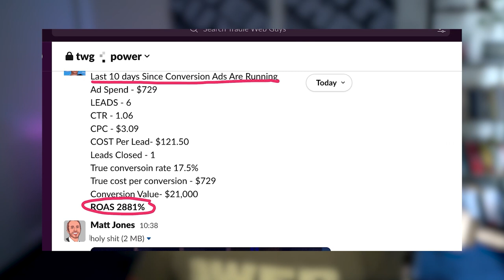Close More Deals with Simple Sales Techniques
Discover the sales conversion techniques you need to close more deals and grow your business. In this episode, we dive deep into proven strategies for managing leads, improving sales systems, and mastering conversions. Whether you're in the home service industry or running a sales team, these insights will help you turn prospects into loyal customers. We discuss the importance of having a system in place, maximising leads, and driving business growth. Don't miss out on actionable tips for optimizing your sales process!

🛠️ Podcast Dedicated for Tradies 🛠️
🎙️ The Site Shed  🎙️

Discussion Points:
00:00 Answer the phone for business success.
05:30 Understanding dynamics and system leads to success.
08:01 Sales qualified lead maximizes opportunity for customers.
10:02 Manage entire process for client convenience. Qualified.
13:09 Important tasks require time and effort.
17:53 Deliver truth, not just requested information.

Check this out:
🛠️ Guarantee 30 Qualified Project Quotes Over The Next 90 Days!